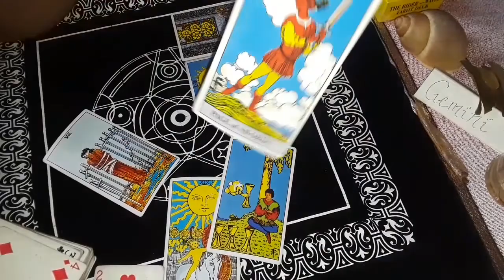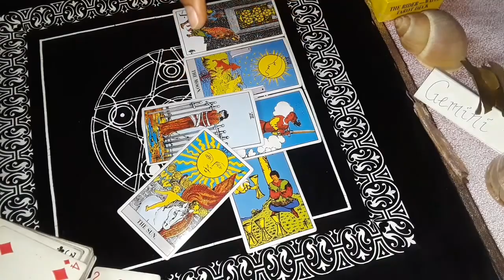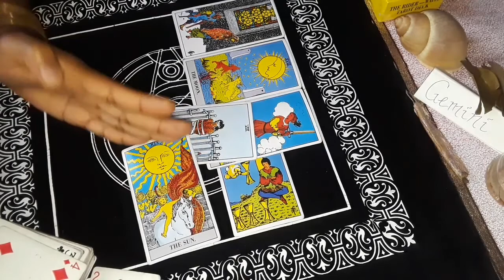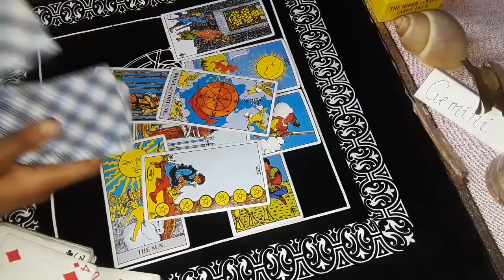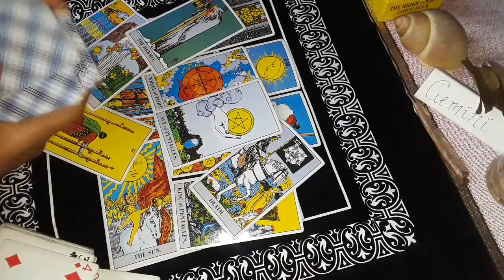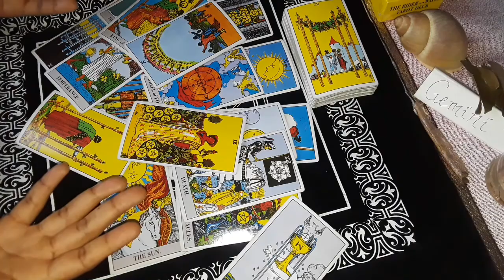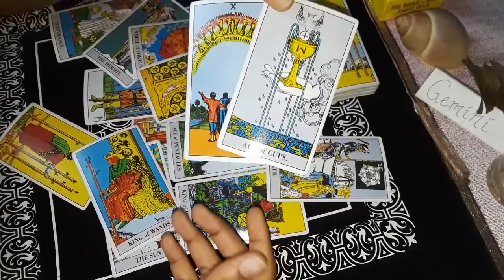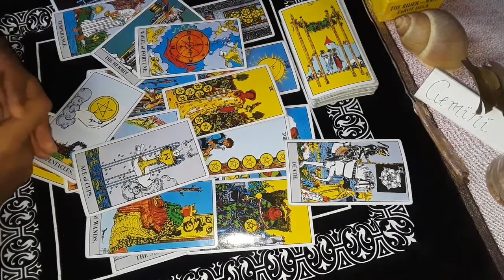Gemini "Its All Over Now!" So much Abundance, Prayers Answered! Don't miss this ❤